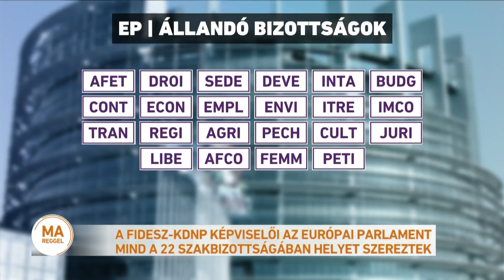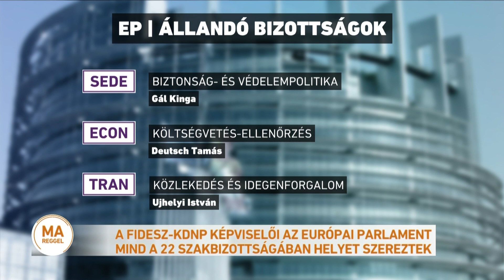Tisztújítás - megválasztották az Európai Parlament szakbizottságainak vezetőit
Zajlik az tisztújítás Brüsszelben. Egyre több uniós posztra találnak politikust a következő ciklusra. Tegnap az Európai Parlament úgynevezett szakbizottságainak a vezetőit választották meg.
22 ilyen szakbizottság működik. A külügyekkel, az igazságügyi és a gazdasági témákkal is külön foglalkoznak. 3 ilyen bizottságba magyar politikust is beválasztottak.
Deutsch Tamás a költségvetés-ellenőrzési bizottságban lett alelnök. A biztonság és védelempolitika területén Gaál Kinga is szerepet kapott. Ujhelyi István pedig a közlekedés és idegenforgalom bizottságban lett alelnök.
Brüsszel, Baraczka Eszter
Őket már megválasztották, de vannak, akiket nem, vagy még nem. Hogy működik a rendszer? Mi történik?
Közben az Európai Bizottság elnökjelöltje, Ursula von der Leyen a frakciók képviselőivel találkozott tegnap. Vagyis azokkal, akiknek még meg kell szavazniuk, hogy ő legyen az Európai Bizottság elnöke. Ursula von der Leyen lobbizik a szavazatokért?
Vendég: ifj. Lomnici Zoltán - jogi szakértő, Századvég Alapítvány